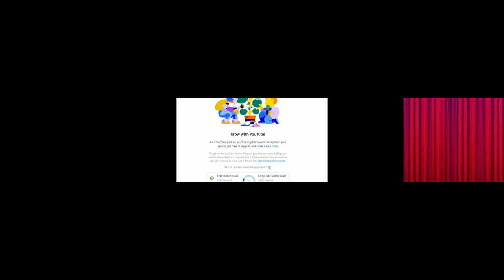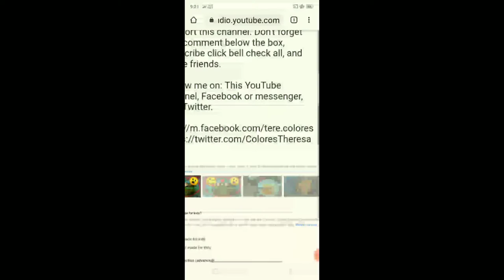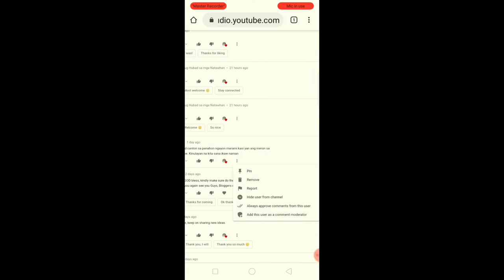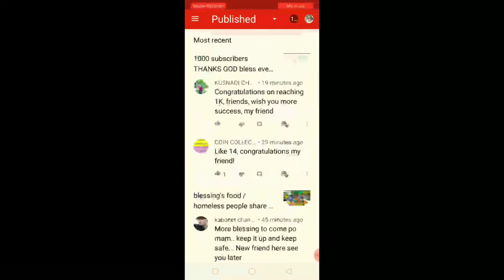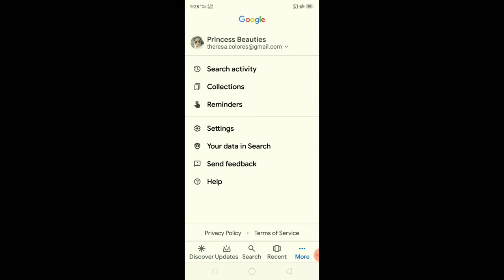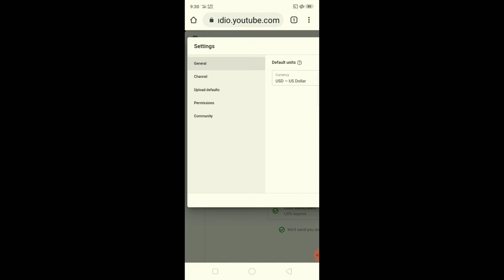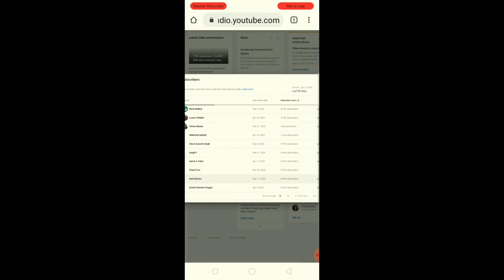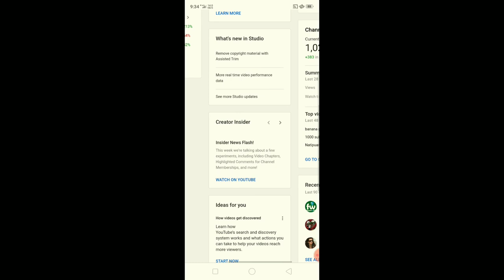Tutorial - HOW DISABLE TO ENABLE | 1000 subscribers how to grow + allow comments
Yes, share this! Tutorial - DISABLE TO ENABLE keep watching to knowing you better.